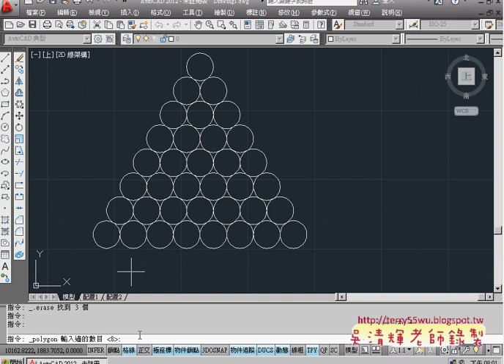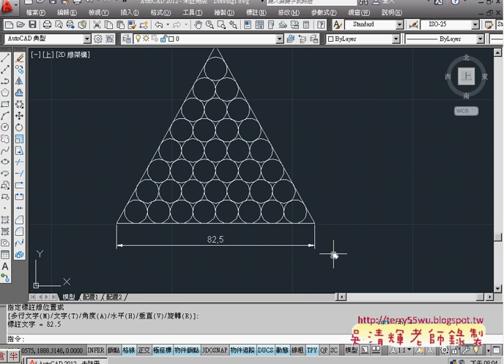03 範例78複製陣列與多重刪除)(AUTOCAD2012入門 吳老師提供)3